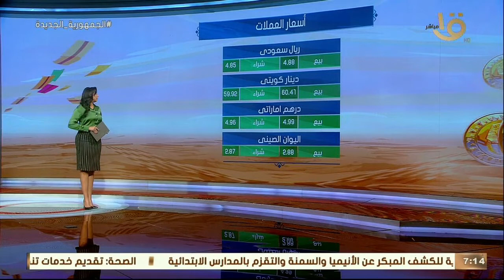صباح الخير يا مصر | جولة سريعة مع أحوال الطقس والمرور وسعر جديد للدولار وسط أسعار العملات